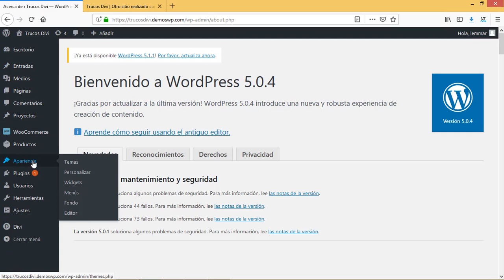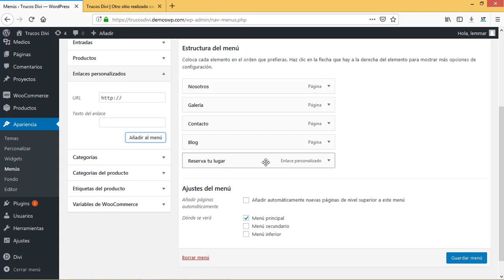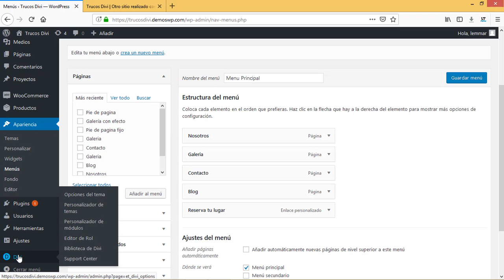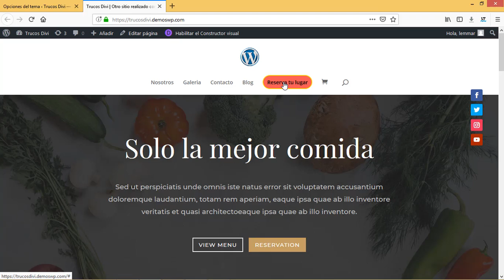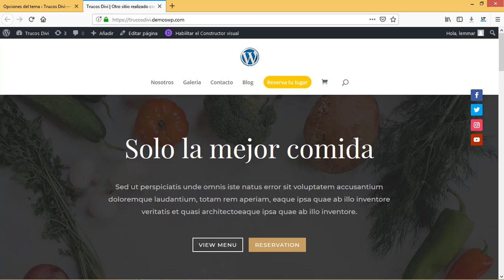Crear Botón CTA en menú plantilla DIVI - Elegant Themes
En este vídeo veremos como agregar un botón  para llamado a la acción en el menú al que daremos una apariencia distinta al resto para de esta forma diferenciarlo.

►►Accede a todos mis cursos con soporte para dudas en mi Zona Premium

Si estás empezando con WordPress te dejo aquí el itinerario de cursos recomendados para aprender WordPress bien: